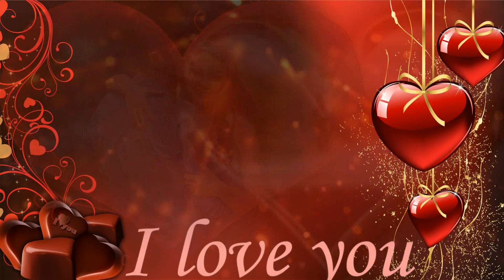BIJĄ NASZE SERCA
•• ❤️ ••• Są rozmowy serc w ciszy biegnące. Zasłuchane w siebie bezgłośnie. W których płyną słowa dla Ciebie, Wtedy zawsze w sercu radośnie. Nie wiadomo też chyba dlaczego. Sens ukryty słów serce rozumie. I odnajdzie swego rozmówcę. W mijającym codziennie go tłumie. Szczęśliwy ten, kto tempo    swoich kroków pogodził    z rytmem uderzeń serca...❤️ Bo. Czasem potrzeba... Jednego radosnego oblicza , By rozjaśniło się nasze życie . Pozdrawiam ❤️